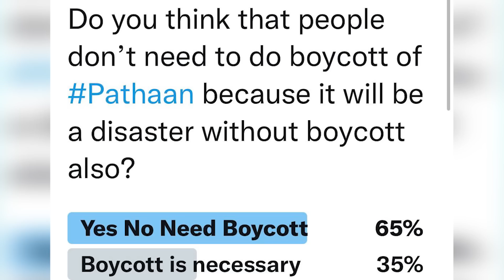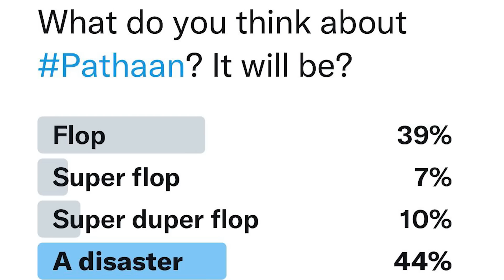John Blames SRK For Pathaan | KRK